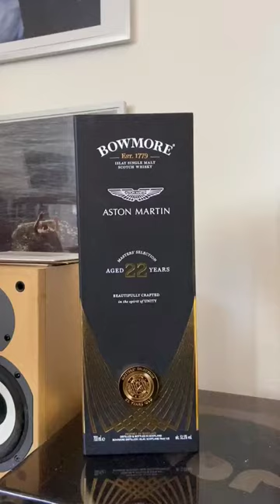BOWMORE || Aston Martin || ISLAY SINGLE MALT SCOTCH WHISKY